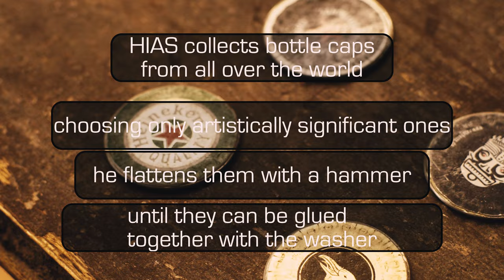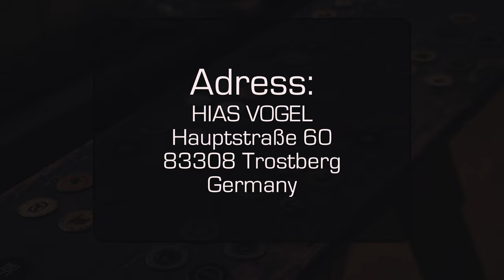PIRATE BUCKS!!! FREE MONEY FOR ALL PIRATES!!! - An interactice Art Currency Project by HIAS VOGEL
PIRATE BUCKS are self-made money, made from two perfectly flattened bottle caps and a washer (U-Scheibe!).

Pirate Bucks derive their value from their inherent value as works of art.

Like everybody, also YOU can make Pirate Bucks yourself.

The artist HIAS VOGEL from Germany developed "Pirate Bucks" as an independent art currency. PIRATE BUCKS are already in circulation in the international festival scene. PIRATE BUCKS are NOT convertible to EUR / USD or other currencies. To appreciate PIRATE BUCKS, one must either spend or receive them.

You can gain PIRATE BUCKS by sending 10 artistically pleasing bottle caps to his address. You will get one PIRATE BUCK back.

HIAS VOGEL
HAUPTSTRAßE 60
83308 Trostberg